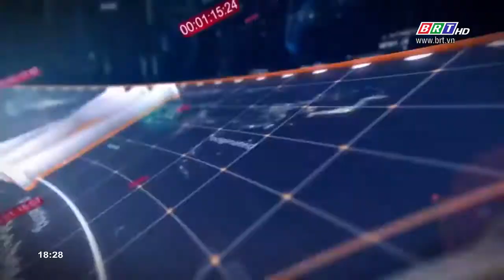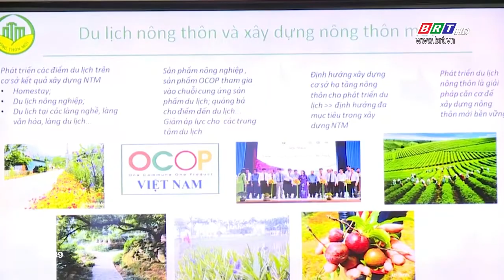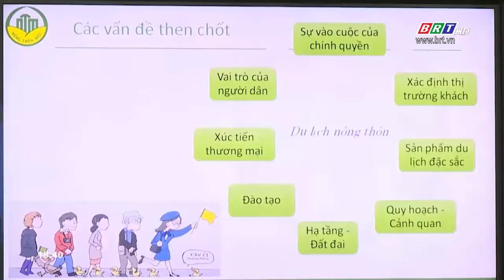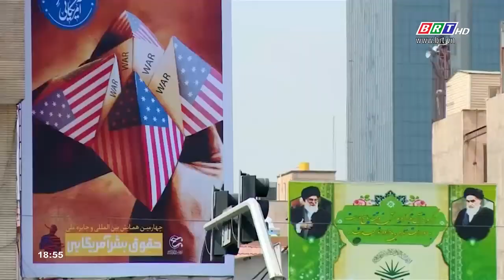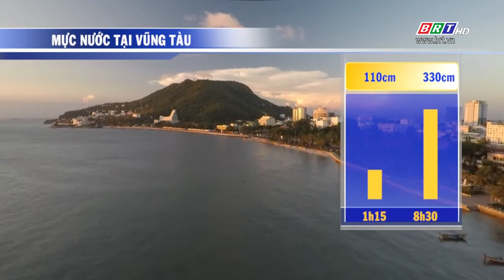Thời sự tối 09/7/2019